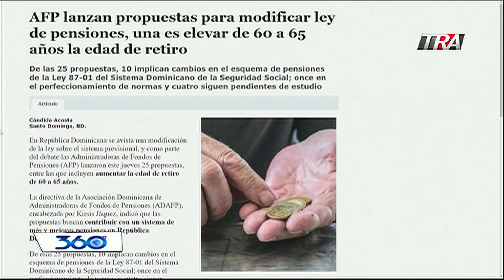360 Grados con Oscar Medina 21-10-2021